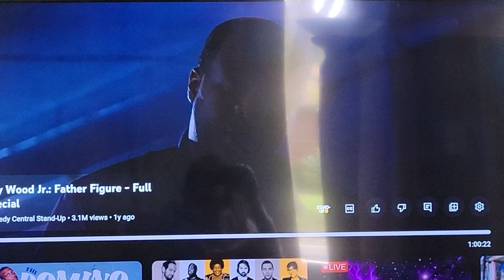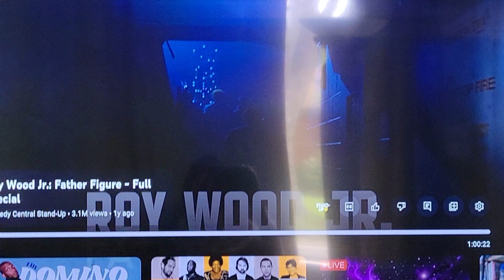It's an AA Dad's Duty to inform his son of these things.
I know this is a comedy special, he is being as real as real can be in this part, cause that's some sound knowledge that he's puttin down. Sound.
So do your duty & let all your children know their place in the real world cause why have them surprised when they get out there. Now I am not saying teach them to be what people perceive them as either. You should always give your children the gift of knowing where they are from (aka where they belong, or their natural home.) It instills a sense of self worth that can't be replaced once taken away & nor can it be substituted for something else.  THE UNIVERSE does not want us treating people that way. We are supposed to love 1 another, but it seems that some of us don't understand what real love is. Either because they never received it from their parents & its a generational curse, or they have it confused for something else, which is also generally the result of someone else's misgivings passed on to this person (just like the bad parents who never showed love). So take time 2 consider 🤔
how your actions or inactions will effect your children. Be blessed family 🙌👏😇😉